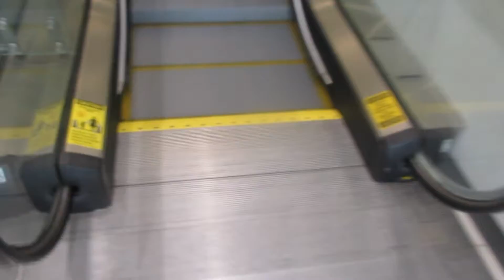Thysenkrupp Escalators to Burlington (Street Entrance) Outlets at Bergen Town Center - Paramus NJ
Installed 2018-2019